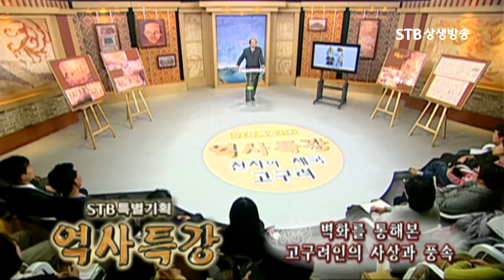논란이 되는 고구려의 풍속 데릴사위제와 형사취수제의 진실, STB상생방송 역사특강 김병기